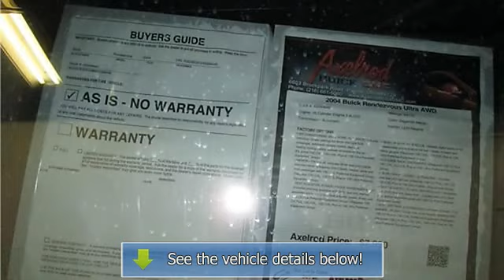2004 Buick Rendezvous - Axelrod Buick GMC - Parma, OH 44129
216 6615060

For Sale: 2004 Buick Rendezvous
VIN: 3G5DB03724S584640
Engine: V6 Cylinder Engine 3.6L/220
Drivetrain: All Wheel Drive
Transmission: Automatic
Mileage: 84,773
Color: Sagemist Metallic (exterior) Light Neutral (interior)

Features:
Rendezvous trim. Heated Leather Seats, Third Row Seat, Captains Chairs, ULTRA PREFERRED EQUIPMENT GROUP. SEE MORE! KEY FEATURES INCLUDE: . All Wheel Drive, Privacy Glass, Keyless Entry, Child Safety Locks, 4-Wheel Anti-lock Brake System. OPTION PACKAGES: ULTRA PREFERRED EQUIPMENT GROUP includes (LY7) Engine, 3.6L VVT DOHC V6 engine, (UD7) Rear Parking Assist, Ultrasonic, (DE5) Mirrors, outside rearview, power, heated, body-color, folding, (V54) Luggage rack, crossbars, Ornamentation, Ultra, (QLR) Tires, P225/60R17, touring, blackwall, (PFH) Wheels. Rendezvous with SAGEMIST METALLIC exterior and INT TRIM LIGHT NEUTRAL interior features a V6 Cylinder Engine with 185 HP at 5200 RPM*. EXPERTS CONCLUDE: Edmunds.com explains With its comfortable seating, sound ergonomics, generous storage and admirable fuel efficiency, the Rendezvous is a decent choice for a family vehicle.. Great Gas Mileage: 24 MPG Hwy. A GREAT VALUE: Priced $1,400 below Kelley Blue Book. Approx. Original Base Sticker Price: $29,600*. WHO WE ARE: Treating customers like family since 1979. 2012 Buick and GMC Dealer Rater Dealer of the Year in Ohio. Conveniently located 5 mins from Cleveland Hopkins Airport. We would be happy to pick you up! Pricing analysis performed on 9/24/2012. Horsepower calculations based on trim engine configuration. Fuel economy calculations based on original manufacturer data for trim engine configuration. Please confirm the accuracy of the included equipment by calling us prior to purchase.